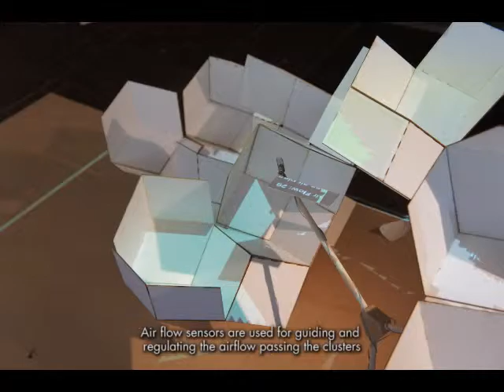ArtificialGrowth_Cardboard elements_LayeredSubsumption